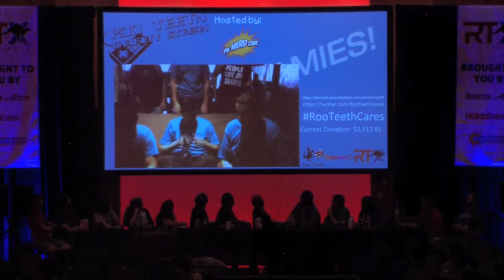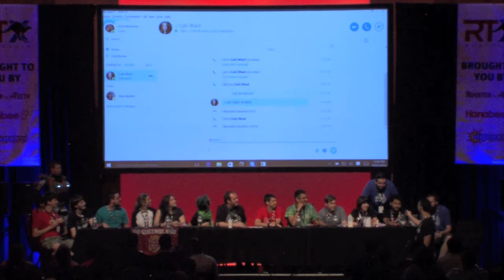Roo Teeth Panel from RTXAU 2016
Coming to the next RTX Australia?